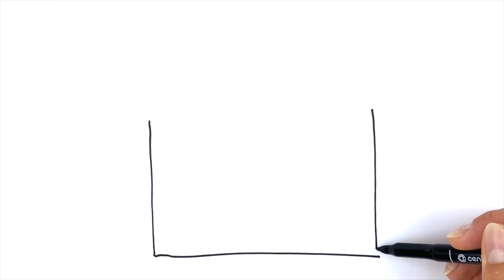How to Draw Heart and Learn Color